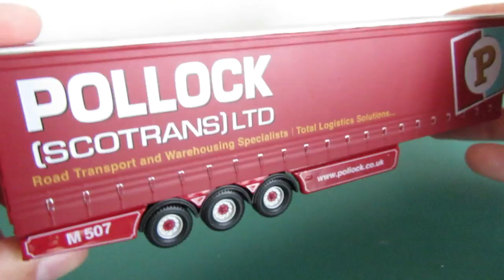Pollock Scotrans 76MB002 NEW RELEASE - Quick look!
A short video on the new release Mercedes Actros MP4 of Pollock Scotrans.

Code 76MB002 1/76 scale Diecast Model Truck.